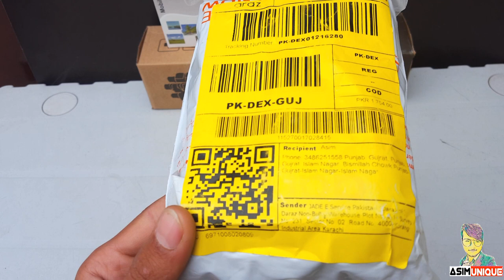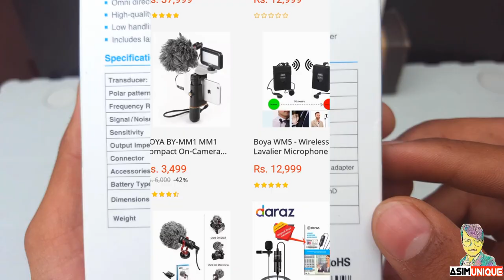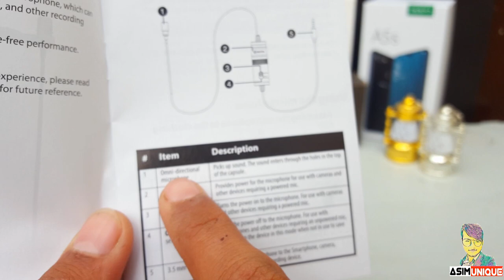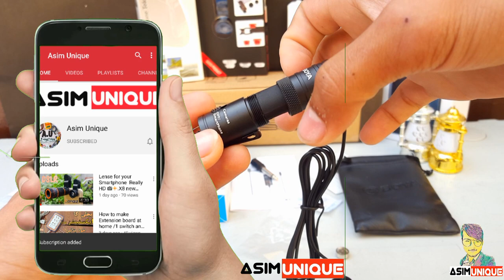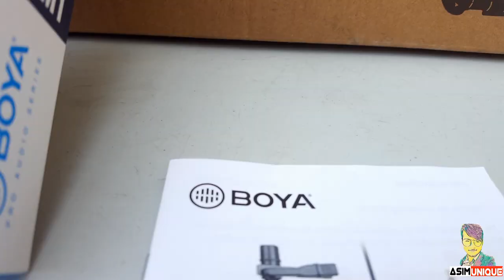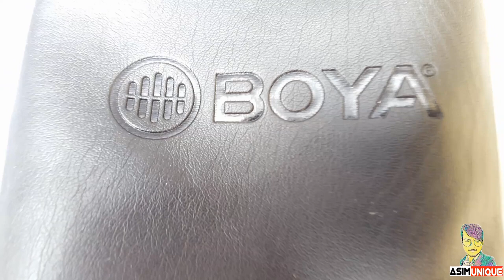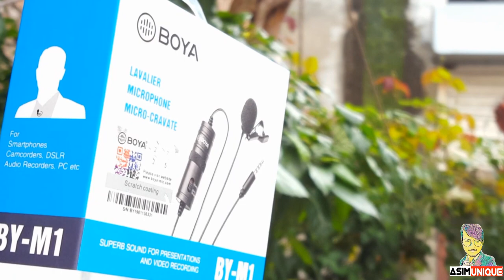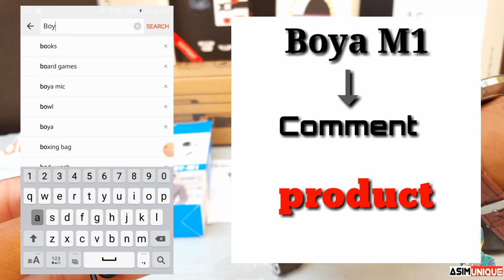BOYA M1 Mic for Mobile & Camera Unboxing Buy Daraz .com (New idea)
Hi .!
(In this video i have completely made it clear the that Daraz .com are about online shopping in this video what boya mic should you buy and which is not what you should do when you find a local product is complete about and how to avoid it   )

1.If you see any errors in this video, be sure to comment in the comments section,,,,,  .)
ry charger open linl 2.And so I will be making videos about technology and  Electricity unique video )
3.My goal in making this channel is to show that I am passionate and pass on the knowledge I have to you